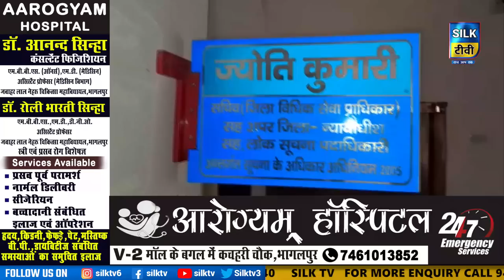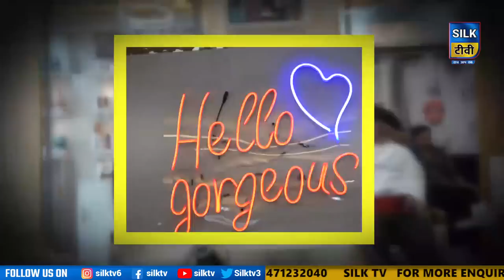SILK TV- जिले की खबरें एक साथ || 11 MAY 2023